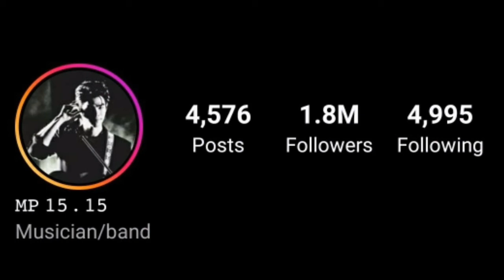Mile Phakphum Biography | Networth, Hobbies, Age, Lifestyle, Instagram, Girlfriend & Facts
KinnPorsche: The Series is a 2022 Thai action romance drama television series based on a web novel of the same name by writing duo DAEMI starring Phakphum Romsaithong (Mile) and Nattawin Wattanagitiphat (Apo). The series follows Porsche as he finds himself drawn into the mafia underworld by Kinn Theerapanyakul.

Directed by Kongkiat Komesiri (Khom), Krisda Witthayakhajorndet (Pepzi), and Banchorn Vorasataree (Pond). It premiered on One 31 on 2 April 2022, airing on every Saturday at 23:00 ICT (11:00 pm), while its full uncut version airing at 24:00 ICT (12:00 am) on iQIYI.